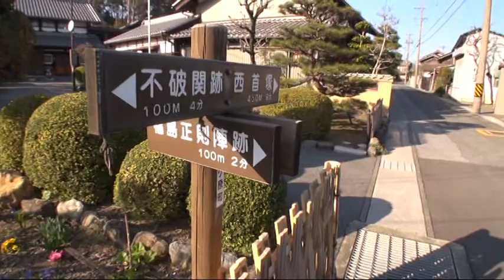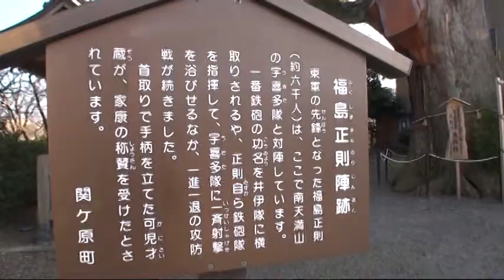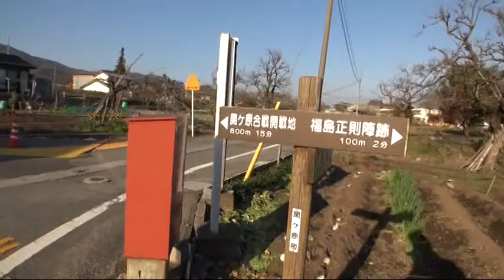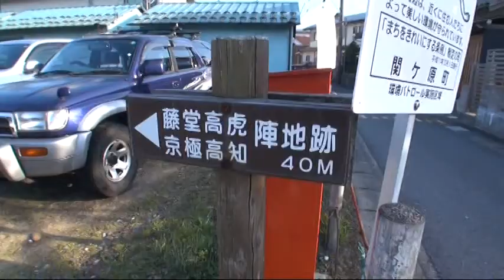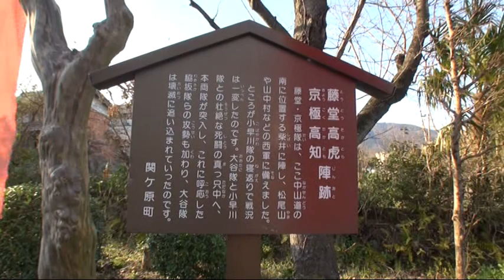C141 関ヶ原古戦場を訪ねる道12 ‹中山道不破の関～藤堂高虎陣跡›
中山道不破の関から藤堂高虎陣跡までを歩きました。
▼全国の人気ウォーキング・ハイキングコースを案内する